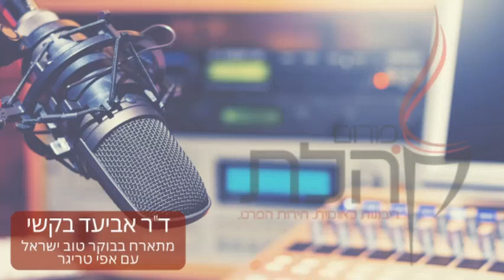ד"ר אביעד בקשי מדבר בבוקר טוב ישראל 22.12.2020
ראש המחלקה המשפטית בפורום קהלת על דיון בג"צ שמתרחש היום (שלישי, 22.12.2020) בנושא חוק הלאום בבוקר טוב ישראל עם אפי טריגר